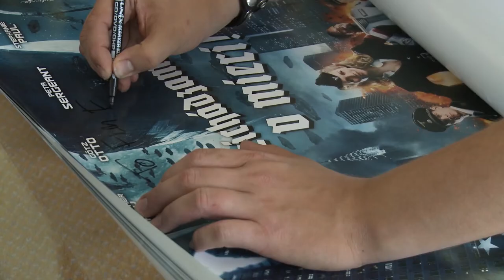IRON SKY PREMIERE SLOVAKIA